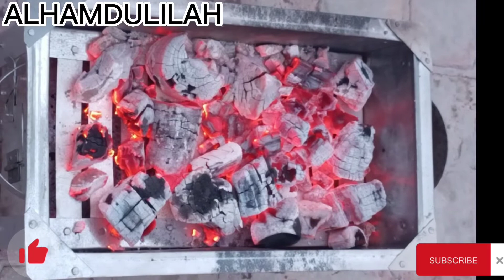how to make barbeque at home in urdu/hindi | seekh kabab | bar b que | made with beaf mince